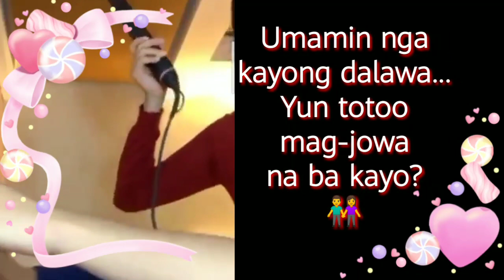Latest Kumu & IG Live With PatrickQuiroz Jowa Levels Na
Kaya pa ba fams i-handle ang kilig na binibigay ng ating Patvoree? Alam na natin saan patungo 'to.  Whatever it is, kung fan service man o eto na talaga ang nararamdaman nila, just enjoy the ride.

No more further details needed. Just watch the video until the end.